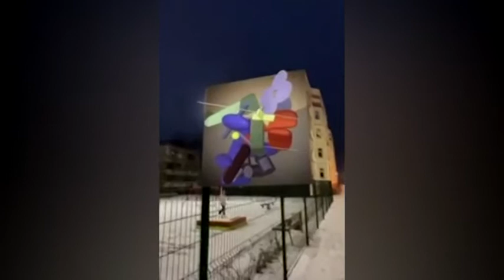В Нижневартовске оживили мурал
Рубрика «Югра онлайн». Автор - Эльдар Хасанов.